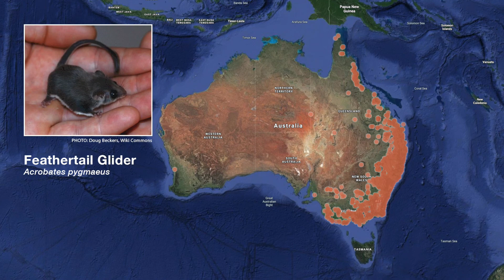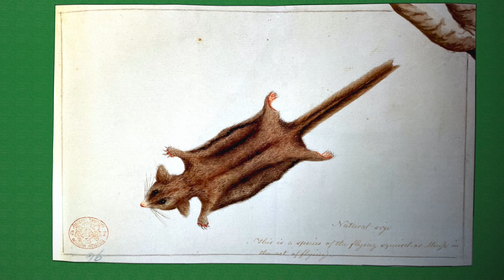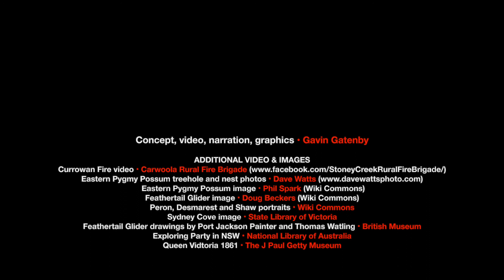The Pygmy, the Feathertail, the Bushfire & the Banksia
This is a story about two species of tiny, rarely seen, Australian possums, a catastrophic bushfire, and a plant – Hairpin Banksia.

It's a unique camera-trap window into the life of a small group of these mouse-sized marsupials – the Eastern Pygmy Possum and the Feathertail Glider – that survived the 5,000 square kilometre Currowan Fire, one of the wildfires that burned out almost half the forest on Australia's east coast in the terrible summer of 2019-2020.